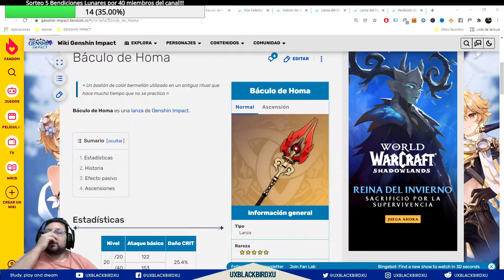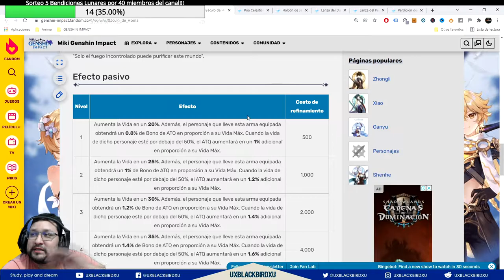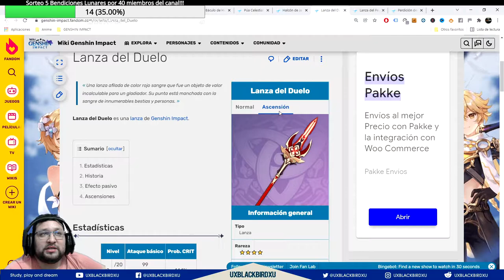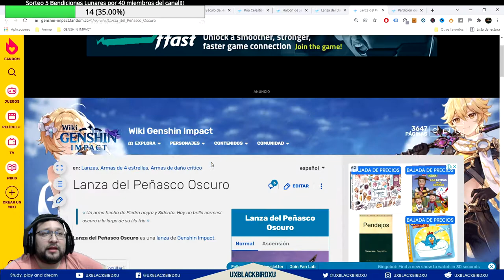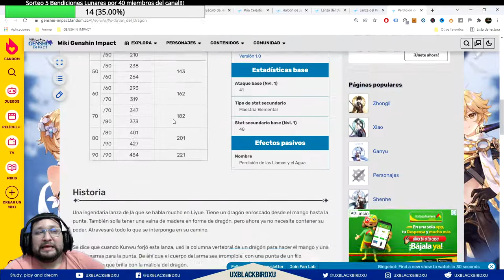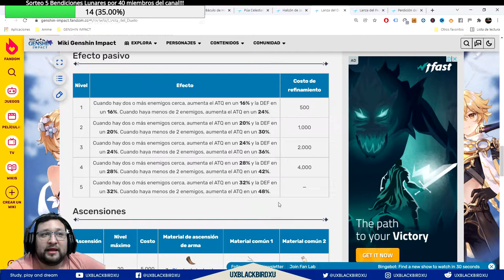HU TAO 👈 ♓ | ⚡⚡ Genshin Impact ⚡⚡ | Guia del Personaje, Build, Equipos y Artefactos!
GUIA DE HU TAO

0:00 Intro
0:30 Rol del Personaje
2:06 Habilidades
13:08 Talentos
17:37 Constelaciones
23:30 Artefactos
29:42 Armas
34:09 Equipos
43:20 HU TAO Gameplay
44:59 Conclusiones

Codigo Creador de Contenido en EPIC:
UXBLACKBIRDXU

OH EKATE
banners mas nuevos (ohekate)